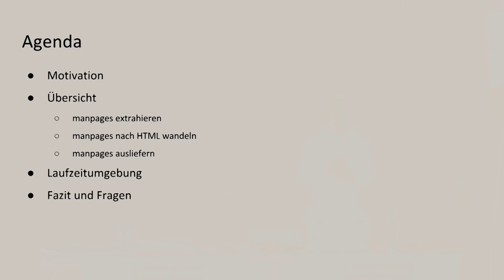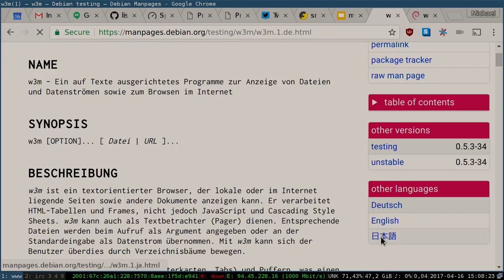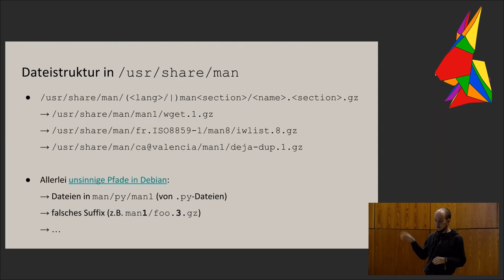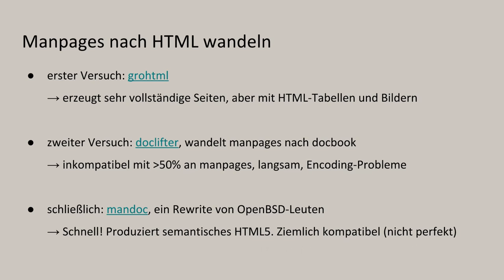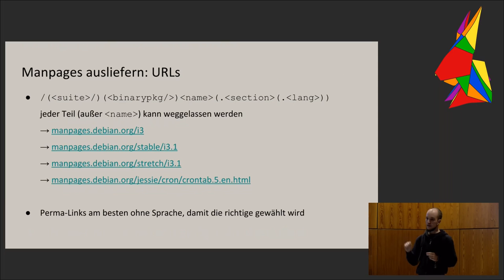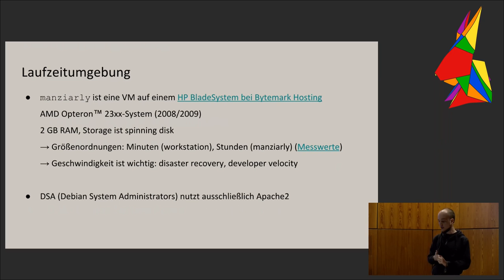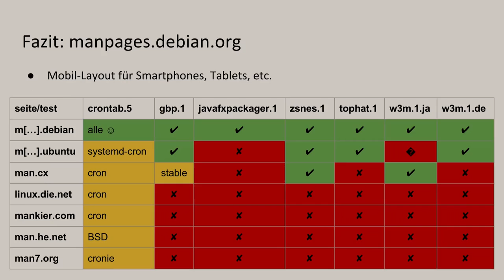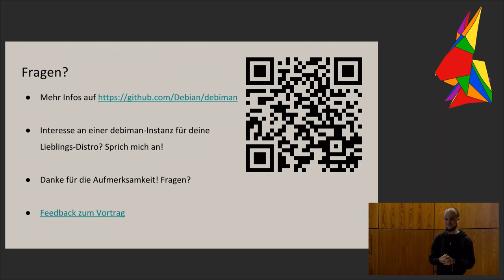Die manpages.debian.org-Modernisierung (eh17)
über die modernste (mir bekannte) Web 1.0-Anwendung

Mit manpages.debian.org haben wir kürzlich die vollständigste Manpage-Seite im Netz geschaffen. In diesem Vortrag geht es um die dahinterstehende Motivation, Ziele, Implementation, Überraschungen und Zukunftspläne des Projekts.

Michael Stapelberg